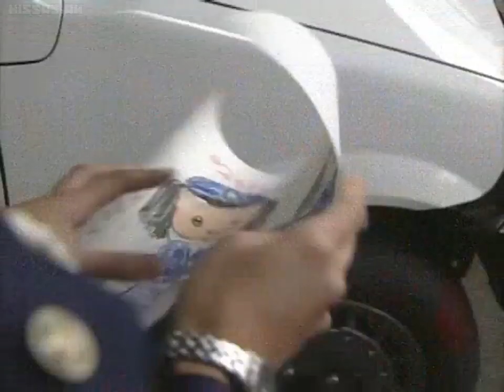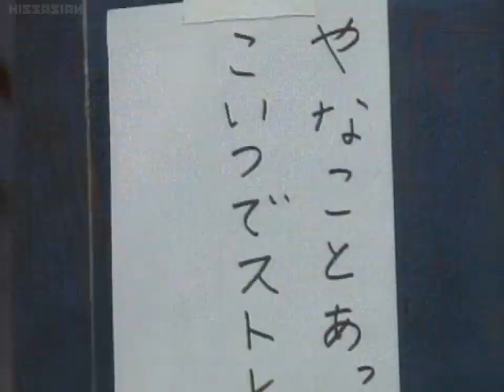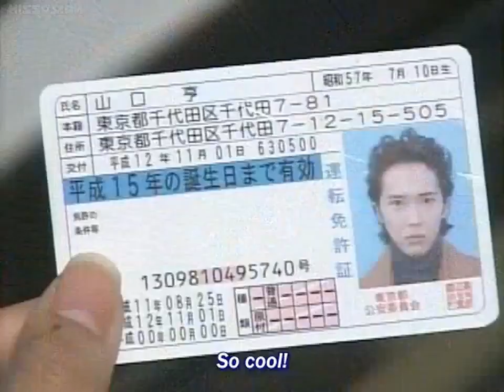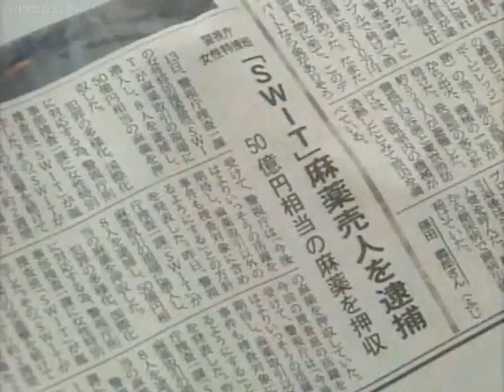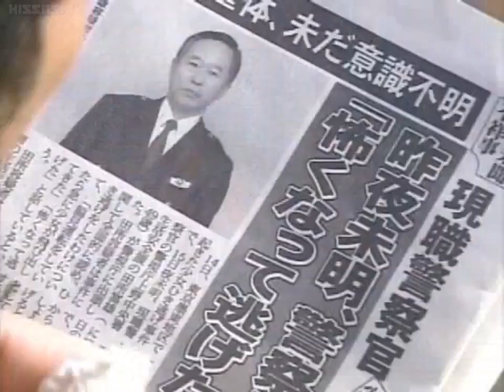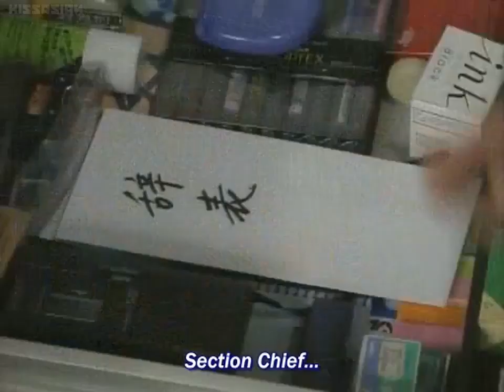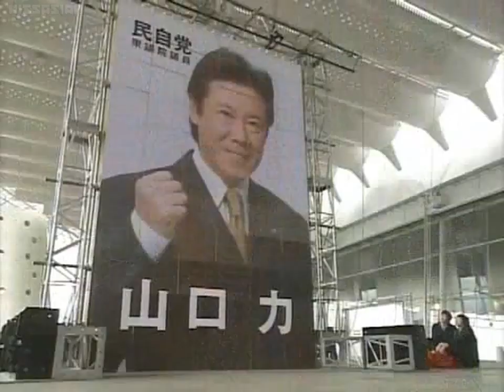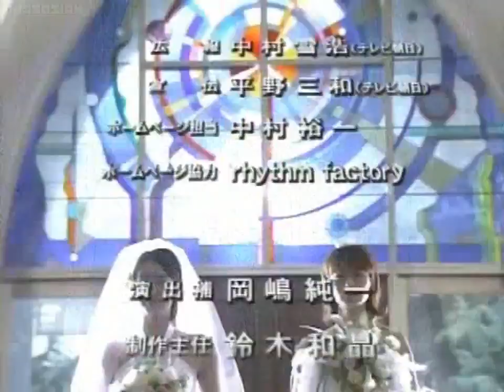逮捕しちゃうぞ / You're under arrest live action 09